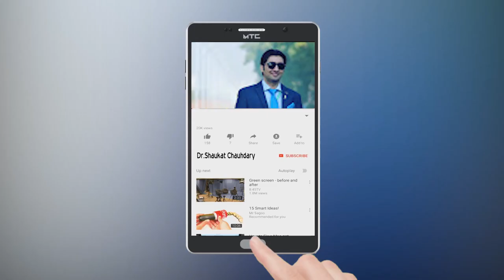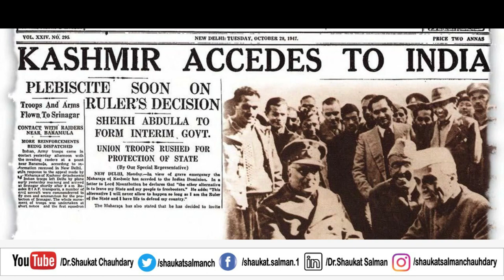Kashmir is getting Freedom? Voice of Kashmir | Vlog | Dr. Shaukat Chauhdary